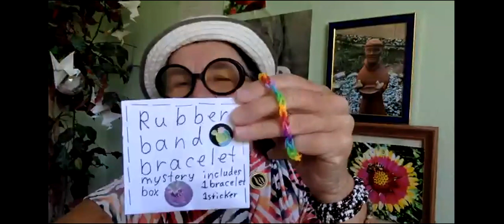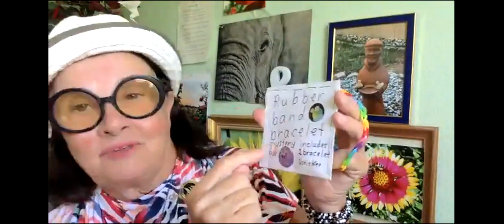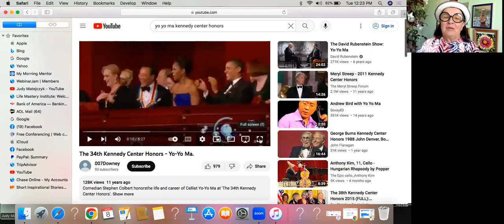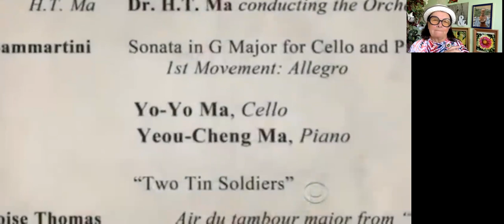Paradigm Shifters- The Spiritual Life in NOT a Theory- We Have To Live It-The Power of ENTHUSIASM!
The Power of Enthusiasm thrives in the energy of MOTIVATION, RESILIENCE, GRATITUDE, COMMUNITY, and CREATIVITY!
Enthusiasm is a key ingredient in a Spiritual way of Life for it takes peactice and commitment to reach out with Spirit to SHIFT and UPLIFT the world.